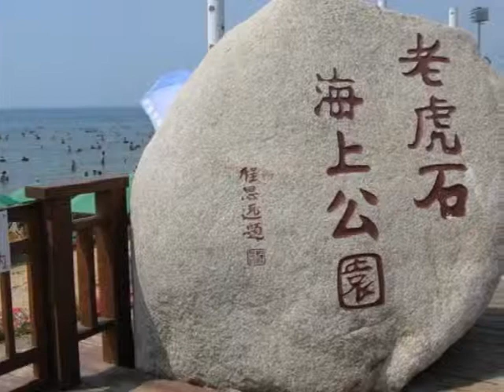Qinhuangdao Beidaihe China 秦皇岛 北戴河